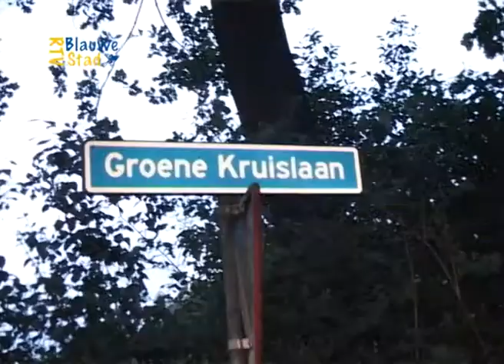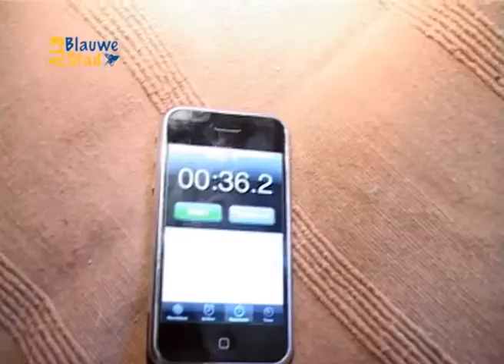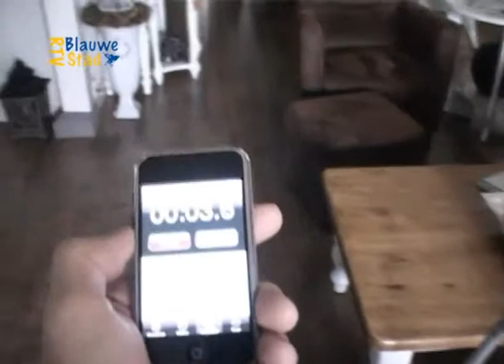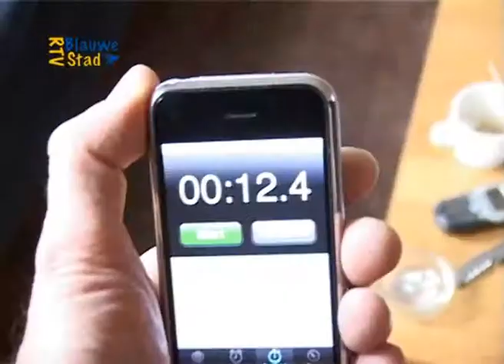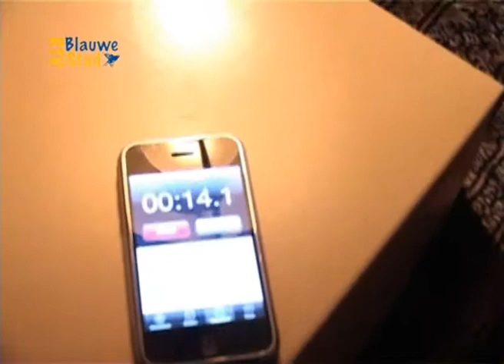Even Binnen Kijken Bij... De Kijkers van RTV Blauwestad!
Uit de uitzending van juni 2009.